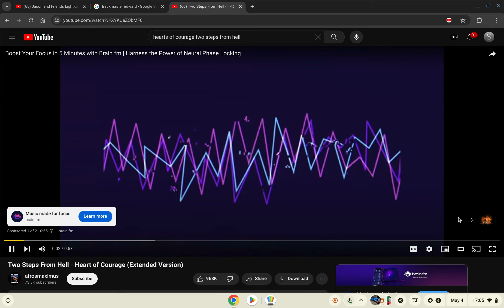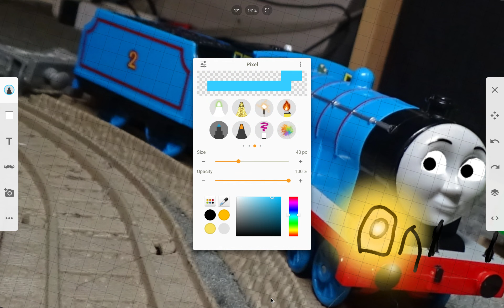Jason and Friends Light Up Daniel (Sun Oct 20 10013) (11:05 PM)